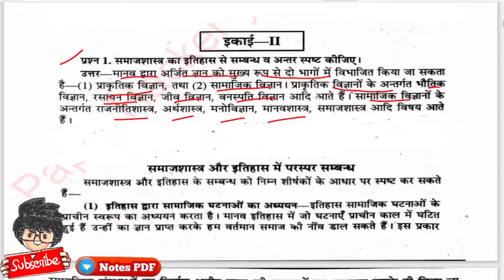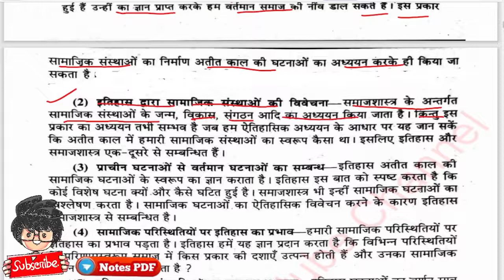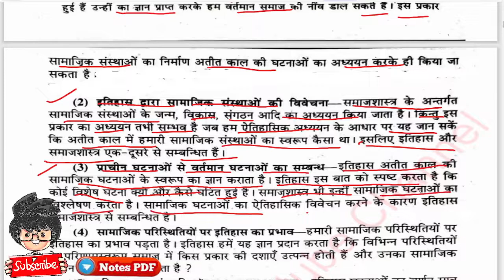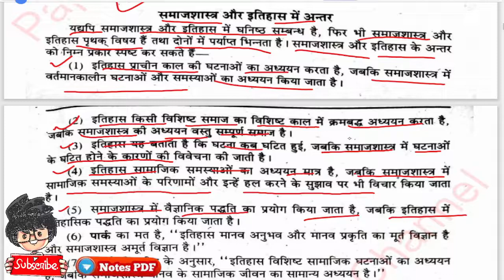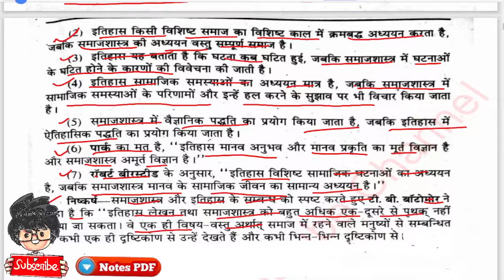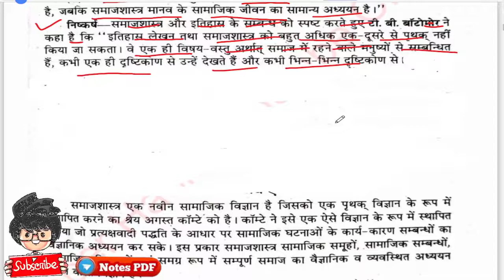BA 1st Semester Sociology Notes PDF, समाजशास्त्र का इतिहास से सम्बन्ध व अन्तर, Paper Hacker